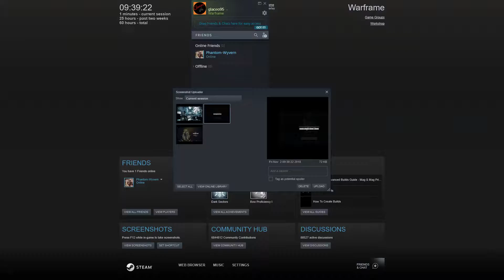Warframe | Episode 70 [THE GLAST GAMBIT] - Saving Neewa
Today we defeat Nef Anyo and rescue Neewa from his clutches.